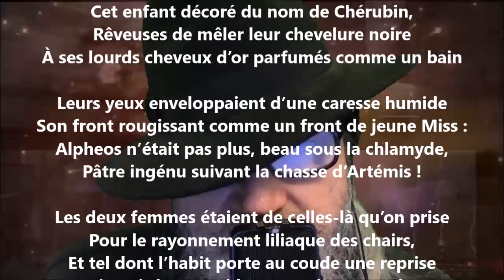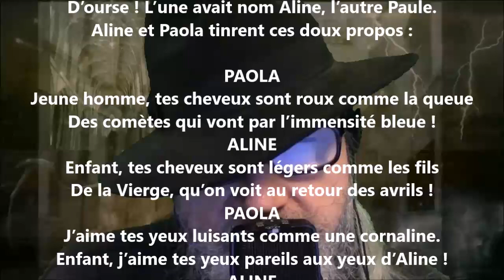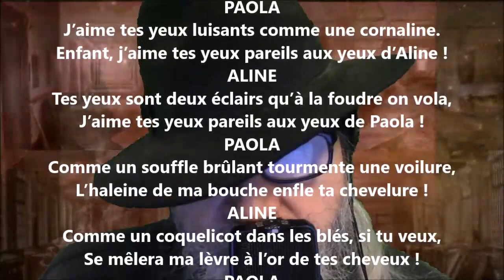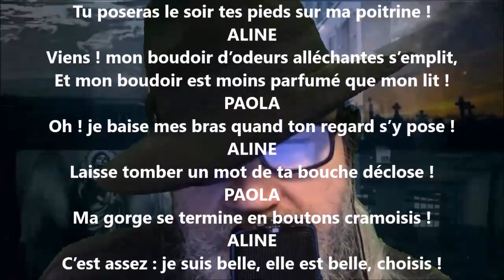Le jugement de Chérubin - Catulle Mendès lu par Yvon Jean